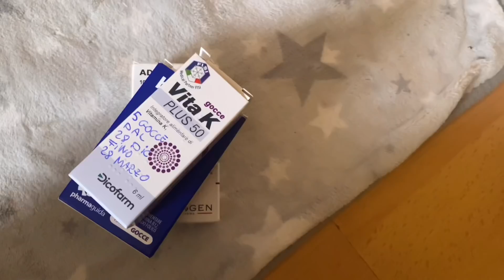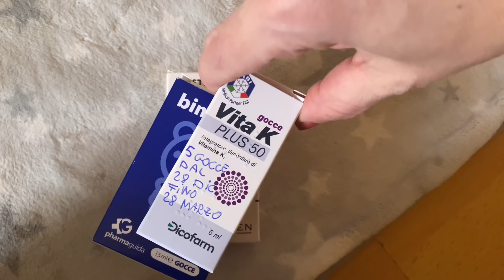Grazie ☺️ benvenuti 🤗 e nuovi vestiti 🥰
💛RICORDATI DI : 👍🏻💬🔔👥

 💛CHI SONO ?
sono una mamma  una moglie una casalinga disperata 😂 che si trova a gestire ogni giorno la sua famiglia e tutti i problemi che essa comporta
- La Valli -